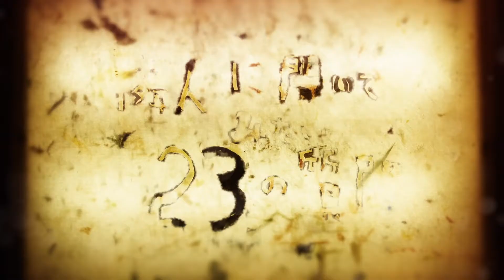上江洲慎（鎌倉てらこや理事長）あなたにとって鎌倉はどんな場所ですか